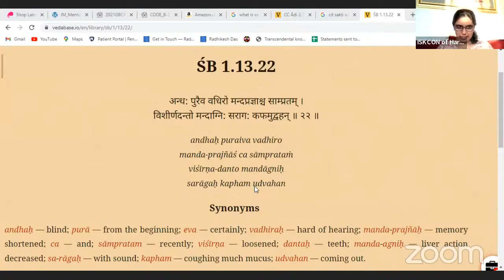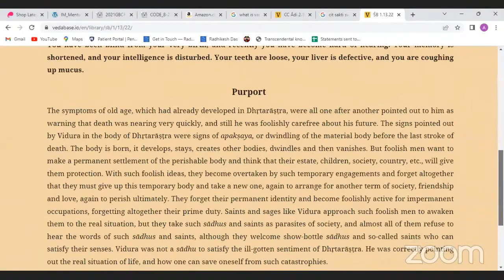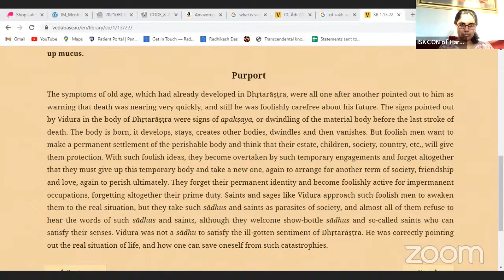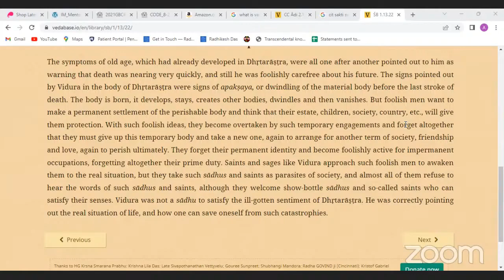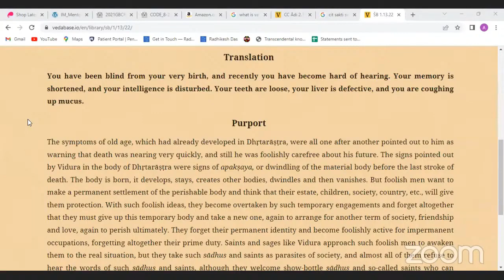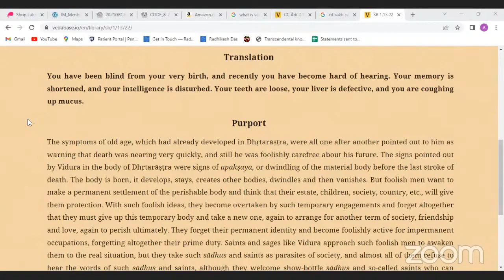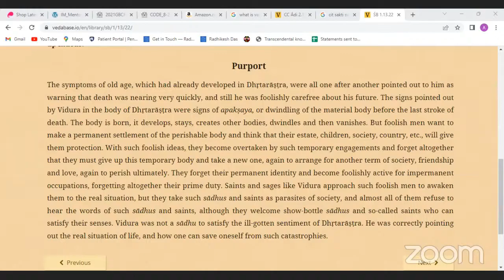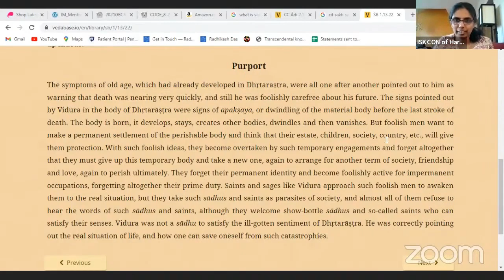HH Candramauli Swami - 2022.11.03 - SB 1.13.22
Online class with ISKCON Harrisburg devotees on 3rd November 2022